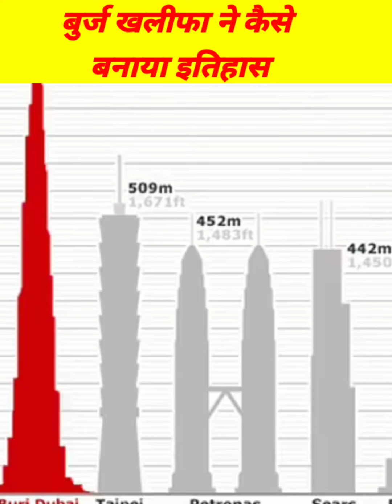बुर्ज खलीफा ने कैसे बनाया इतिहास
is video me aap देखनेंगे ki Burj khalifaa ne kaise itihaas banaya tha
use किसने बनाया था इसका डिजाइन किसने बनाया था
जरूर देखे ये वीडियो